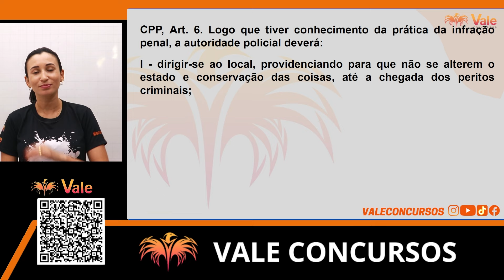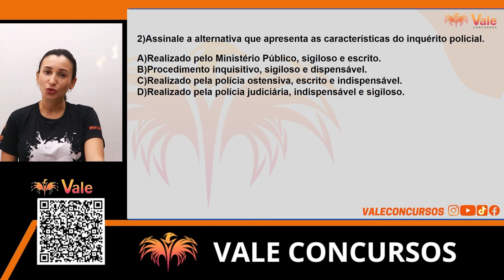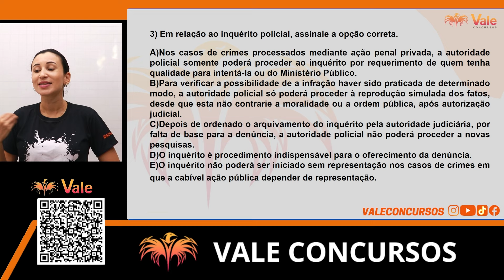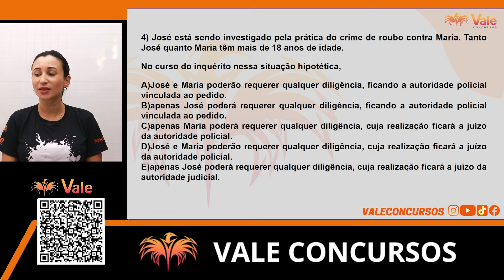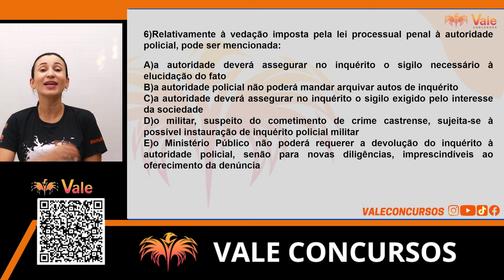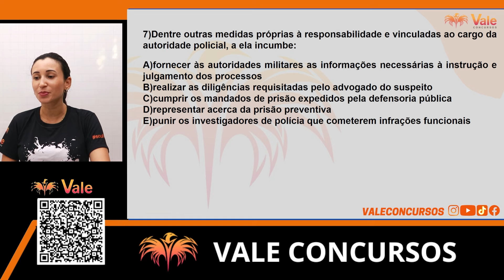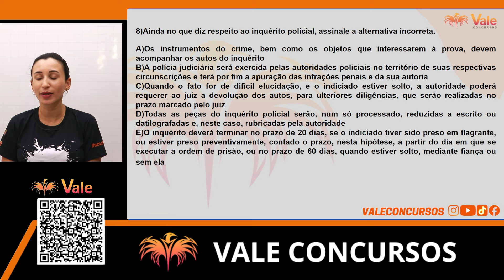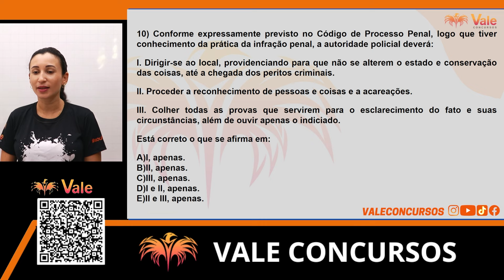Questões de Inquérito Policial - Direito Processual Penal - PMSE | Prof. Mayara